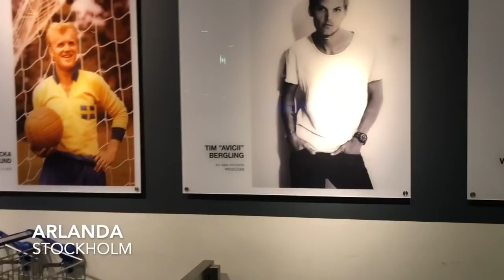New York New York / EP 8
Välkomna till New York New York – V-CAST! Här kommer vi varje vecka dela med oss av livet som utlandssvensk. Hur är det egentligen att ha småbarn på Manhattan? Hur grejar man en jobbintervju bland amerikanare? Chocken att få fyra barn på fem år och var hittar man stadens absoluta guldkorn?